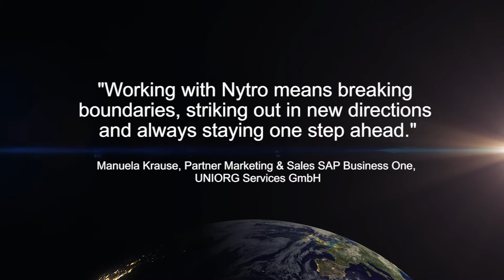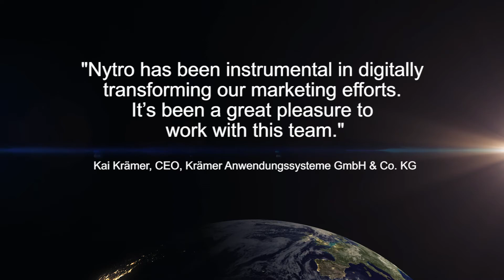What’s Your Story? | Reinvent Yourself With Nytro Marketing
The SAP Partner Ecosystem has put its trust in Nytro Marketing for years, and we’re just getting started. Telling your story the right way and helping it reach the audiences it’s intended for is our specialty. Our customers have spoken, and our results have wowed them. Ready to reinvent and re-tell your story with us? Need to revamp your digital strategy?